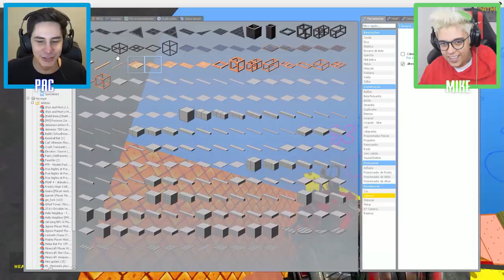JOGOS MORTAIS COM BOB ESPONJA DO MAL!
► Compre seu ingresso do novo show do TazerCraft! SP e RJ

►O boneco do Pac e Mike já está à venda nas melhores lojas de brinquedos do Brasil ou pela internet nos links :

► Você de Belo Horizonte e Região não pode ficar de fora da Sala TazerCraft no Maior Escape de Minas, o Escape Xperience. Será que você consegue nos ajudar ? Agende já a sua sala

► Você pode também fazer uma viagem incrível e ver um pocket show nosso, encontrando a gente no Forma For Fun para mais informações é só acessar o

x

NOSSO NOVO SHOW!

TAZERCRAFT UMA EXPERIÊNCIA CHUME LABS

Dia 12/10
São Paulo -SP
Local: Citibank Hall
Horário: 19h

Dia 13/10
Rio de Janeiro -RJ
Local: Km de Vantagem Hall
Horário: 19h

x